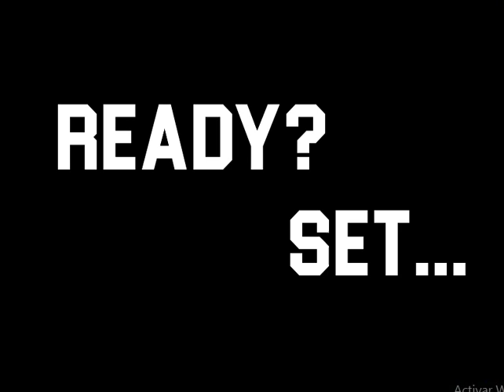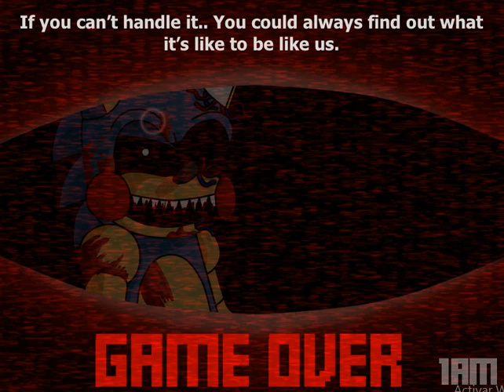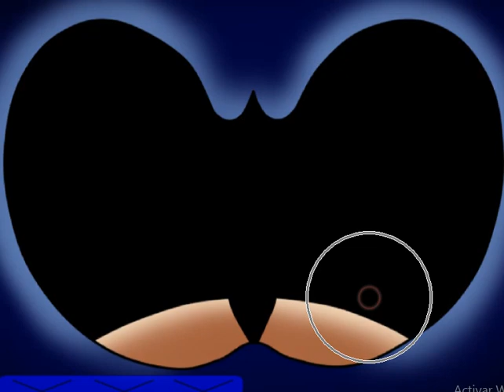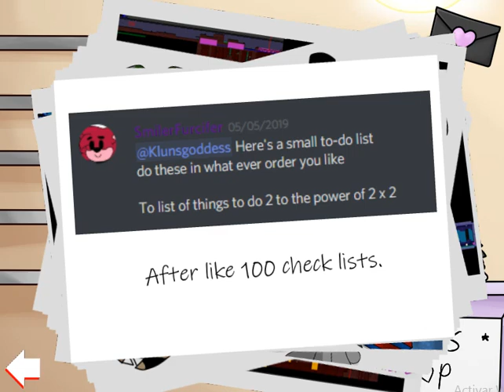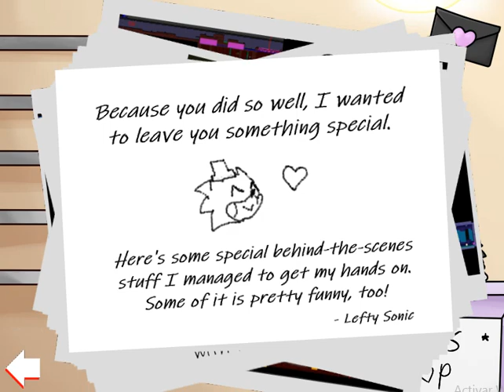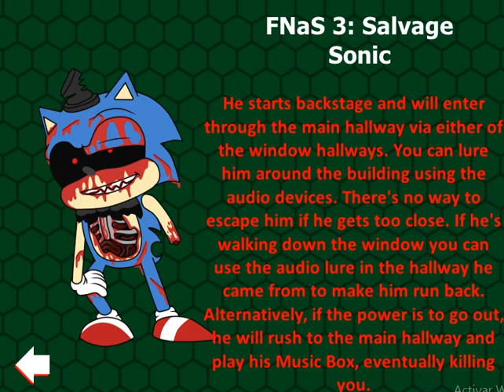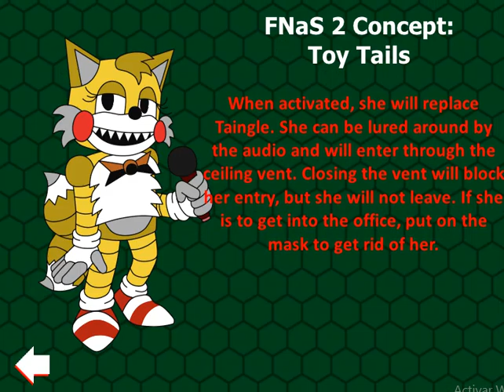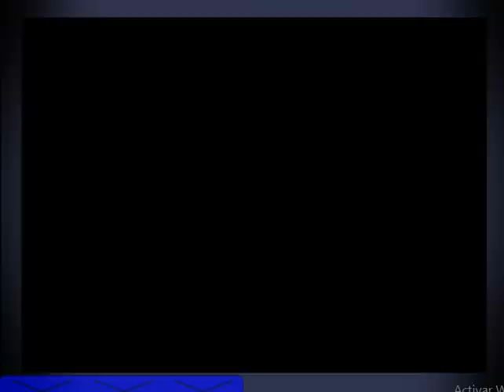FNAS Mania Maniac